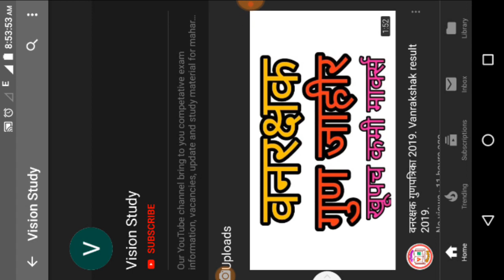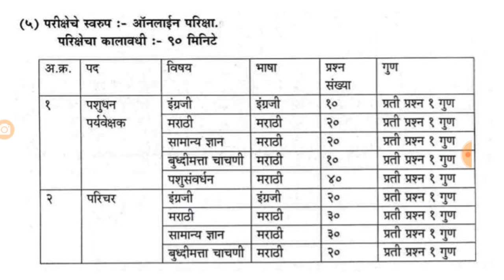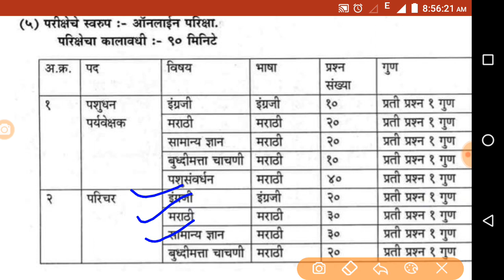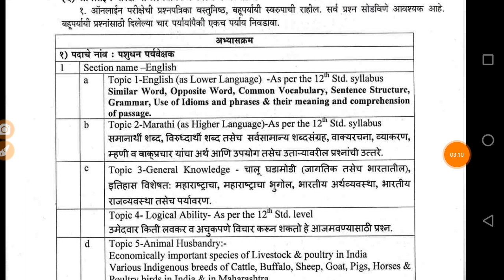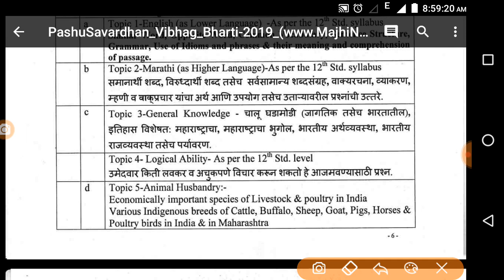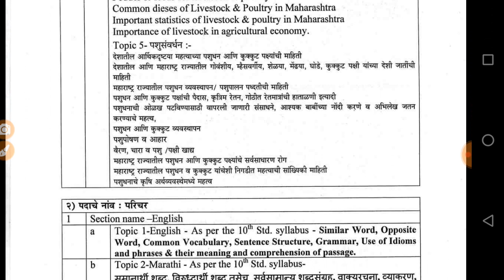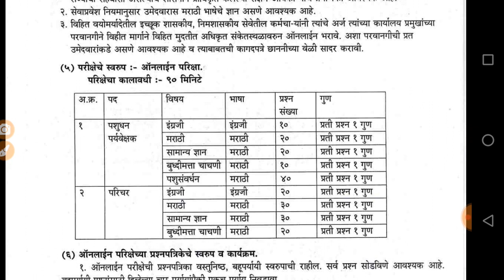पशूसंवर्धन पर्यवेक्षक आणि परिचर परीक्षे संबंधी अभ्यासक्रम. Pashu sawardhan vibhag exam 2019.